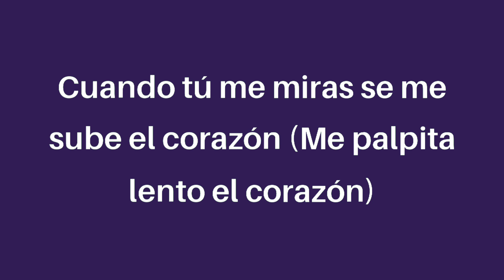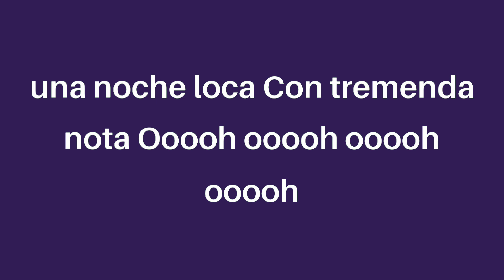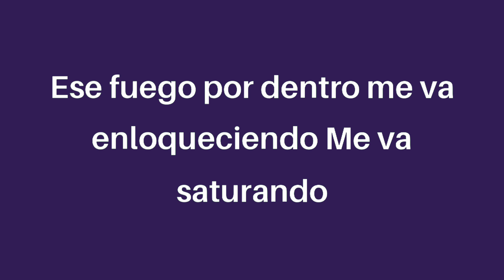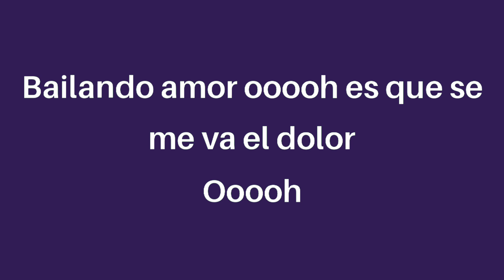Enrique lglesias - Bailando ft. Descemer Bueno, Gente De Zona (letra/lyrics)